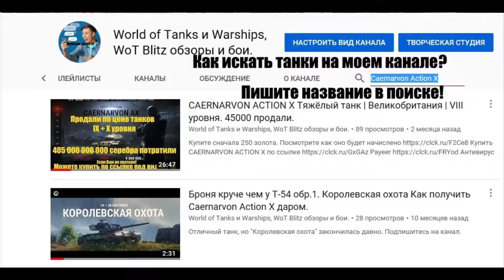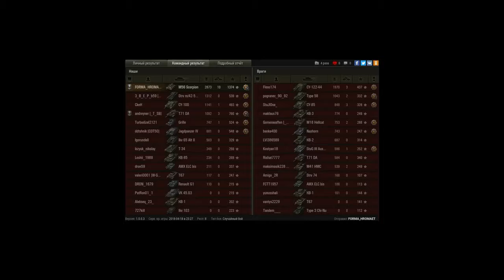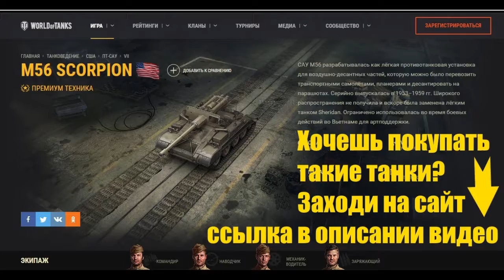90mm Self-propelled Gun M56 Scorpion.Авиадесантная ПТ САУ США периода 1950-х годов.World of Tanks.